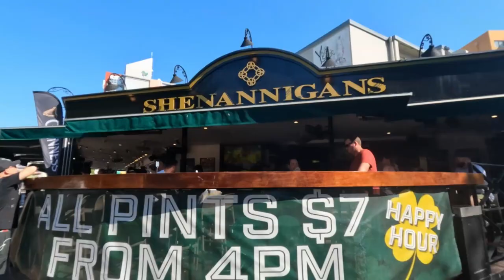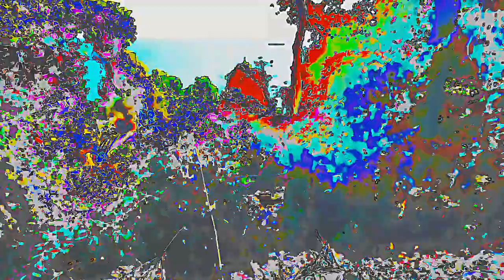We Went to Darwin, Australia (Is It Worth Visiting?)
Join us on an exciting journey to Darwin, Australia! 🌏 In this video, we uncover the hidden secrets of Darwin city, explore its unique attractions, and share the emotional return of Mari, my partner, after a long trip. Is Darwin worth visiting? Watch to find out!

At last, Mari and i are reunited again. We are starting a new journey. in this episode, we will discover Darwin and his surroundings.

🔍 Key Points:

    Discover the lesser-known gems of Darwin city
    Explore must-visit attractions and local hotspots
    Experience the emotional reunion with Mari after her long journey

And if this journey inspired you, share the video with your friends and family – let’s spread the joy of travel together! Your support means the world to me, and it helps our channel grow so we can keep bringing you the best travel content.

Catch you in the next adventure!

Beagle being hailed by native Fuegians during the survey of Tierra del Fuego, painted by Conrad Martens who became ship's artist in 1833
By Conrad Martens (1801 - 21 August 1878)
from The Illustrated Origin of Species by Charles Darwin, abridged and illustrated by Richard Leakey ),

Pierre and Mari are a couple from respectively France and Japan. We both travelled for years in different parts of the world. Our road met in Canada. Since then, we have explored, enjoyed, and discovered different cultures together.

In Australia, We decide to share our journey with others. We are in Japan at the moment, but many countries already need to be explored. So sit back, relax, and enjoy. The adventure is just beginning.

The purpose of this YouTube channel is to dive in different cultures, learn and think from it, and try to share it with you.